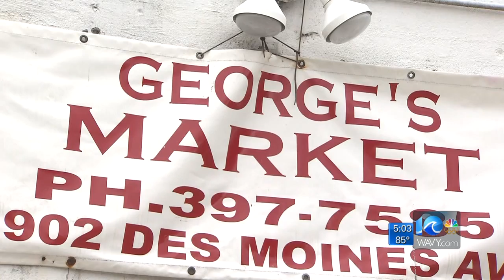Portsmouth Police investigate four armed robberies in five days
Portsmouth Police are investigating a string of robberies that occurred five days in a row.